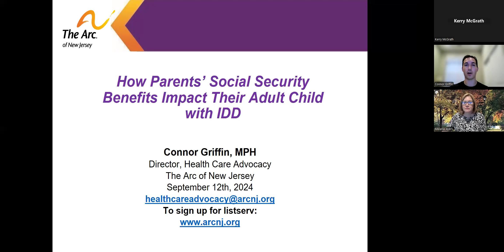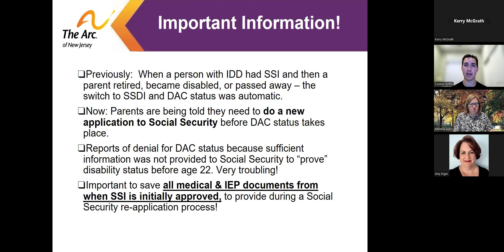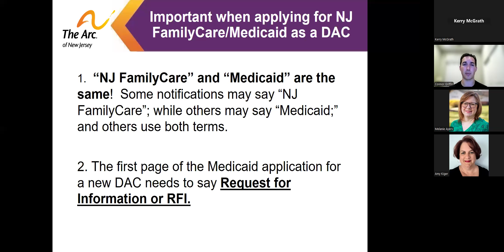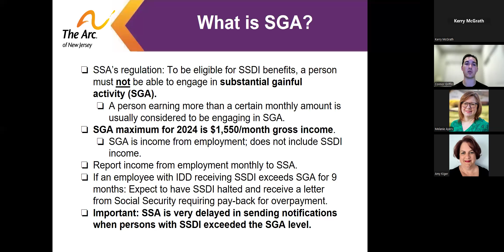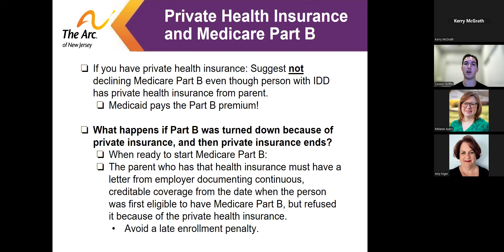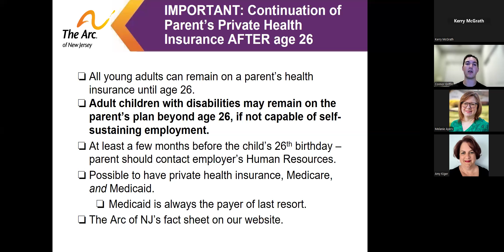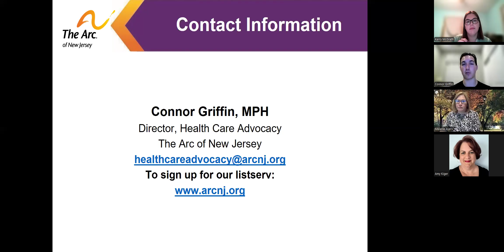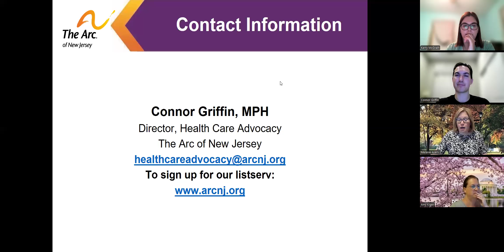Disabled Adult Child (DAC)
The Regional Family Support Planning Council #8 (Cumberland, Salem, and Gloucester) is excited to host Connor Griffin, Director of Health Care Advocacy at the Arc of New Jersey, in a presentation on what happens to a person with disabilities’ financial and health benefits when a parent retires, becomes disabled, or passes away.